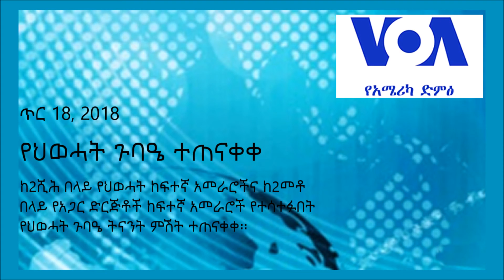የህወሓት TPLF ጉባዔ ተጠናቀቀ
ከ2ሺሕ በላይ የህወሓት TPLF ከፍተኛ አመራሮችና ከ2መቶ በላይ የአጋር ድርጅቶች ከፍተኛ አመራሮች የተሳተፉበት የህወሓት ጉባዔ ትናንት ምሽት ተጠናቀቀ፡፡

መቀሌ —
ከ2ሺሕ በላይ የህወሓት ከፍተኛ አመራሮችና ከ2መቶ በላይ የአጋር ድርጅቶች ከፍተኛ አመራሮች የተሳተፉበት የህወሓትጉባዔ ትናንት ምሽት ተጠናቀቀ፡፡

አምባሳደር ስዩም መስፍን ባደረጉት የመዝጊያ ንግግር አሥራ ሁለት ነጥቦች ያሉት የአቋም መግለጫ ተሰምቷል፡፡

አለም ፍስሃ ዝርዝር ይዟል፡፡